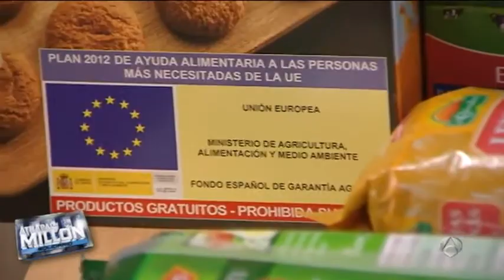Antena 3 y Cruz Roja En Atrapa Un Millon